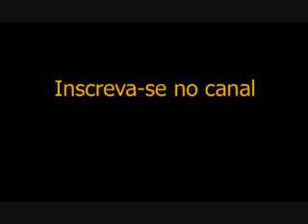FACES DO PES 06 MOD VS PES 16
Comparação entre faces PES 6 modificada vs PES 16